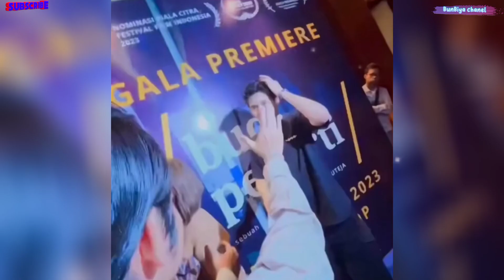LUNA MAYA DAN MAXIME BOUTTIER BERI DUKUNGAN KE FILM YANG DIBINTANGI PRILLY LATUCONSINA